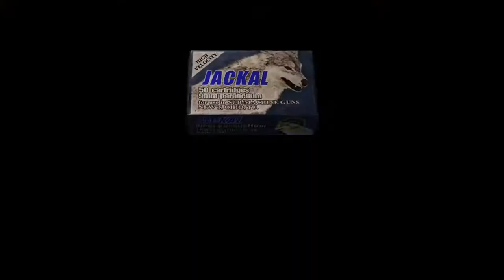Resident Evil 4 how to unlock A Bloodline Severed Achievement! Village Chief Boss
Resident Evil 4 Village Chief Boss battle, A Bloodline Severed achievement. Watch how to beat the Village Chief boss fight, using fire grenade, Sniper rifle and the Rocket Launcher. RE4 gameplay on Xbox One.